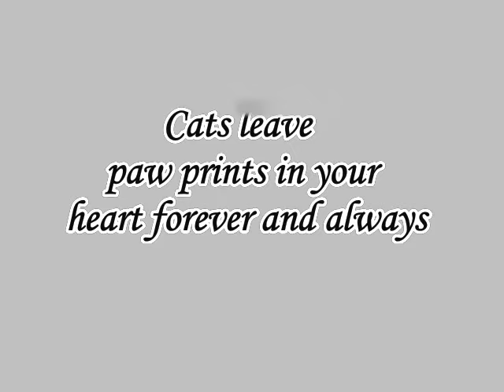Kitten Died from Infection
Created witH CATWORLDXY